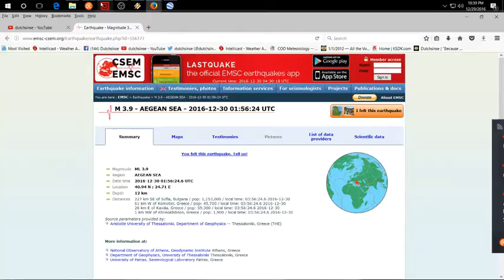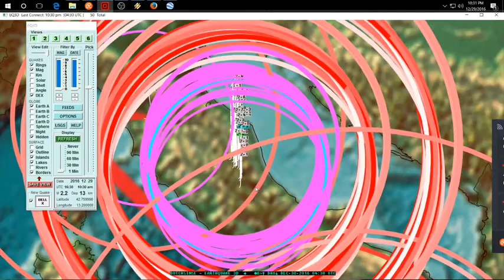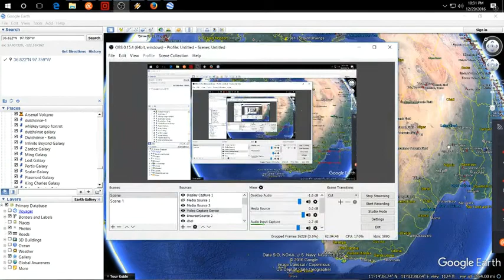30/12/16 Italy Earthquake Warning: Pressure creeping towards Rome?